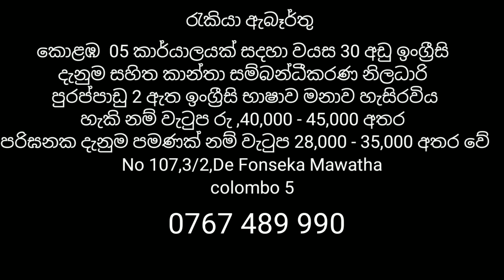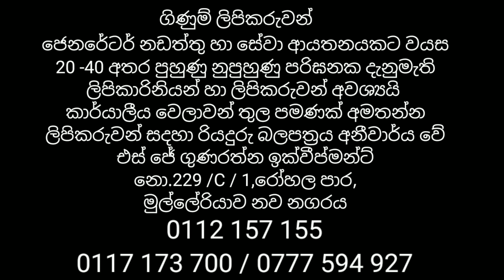රැකියා ඇබෑර්තු /Job Vacancy 2023 | New job vacancies in Sri Lanka 2022 | @Supiri Jobs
රැකියා ඇබෑර්තු /Job Vacancy 2023 | New job vacancies in Sri Lanka 2022 | @Supiri Jobs ශ්‍රි ලංකාවේ පවතින රැකියා අවස්ථාවන් පිළිබදව දැනුවත් කරම්න් සැමට රැකියා අවස්ථාවක් උදාකර දීම අපගේ අරමුණයි.පහත සබදියාවන් ඔස්සේ රැකියා ඇබෑර්තු සම්බන්දයෙන් අපගේ අනෙකුත් විඩියෝ නැරඹීමට හැකිවේ.